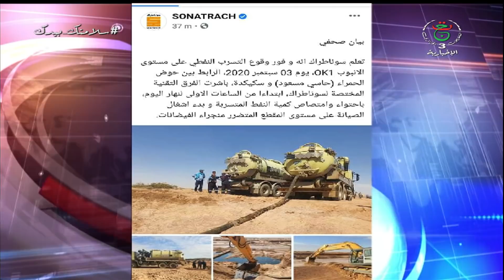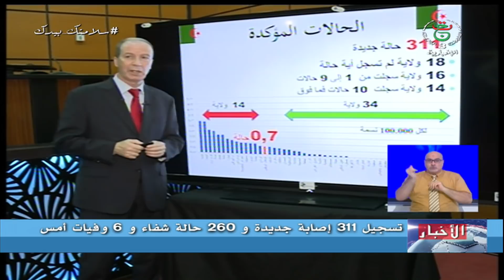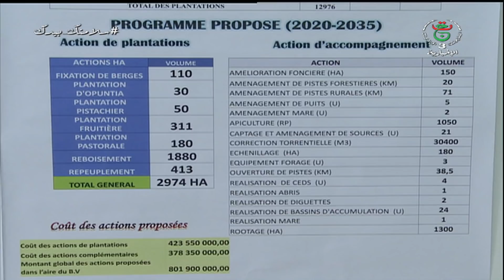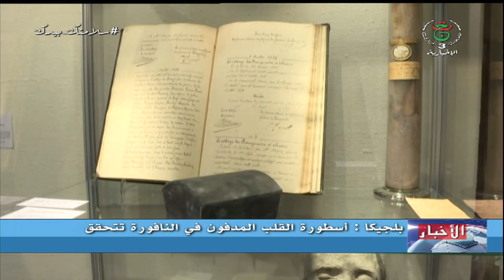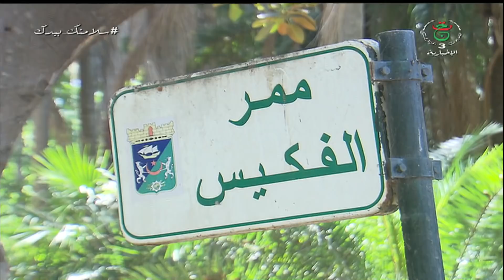نشرة أخبار 13:00 / 04-09-2020